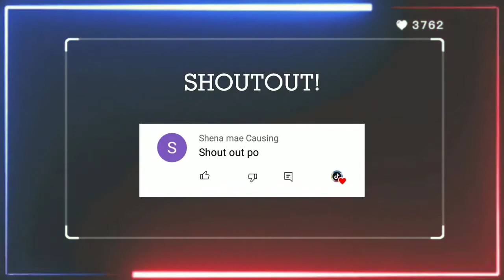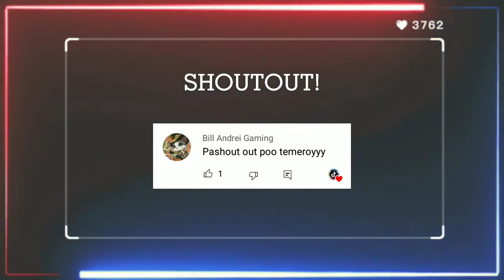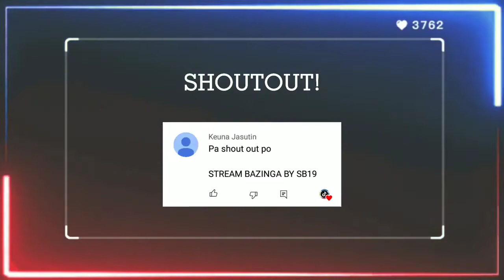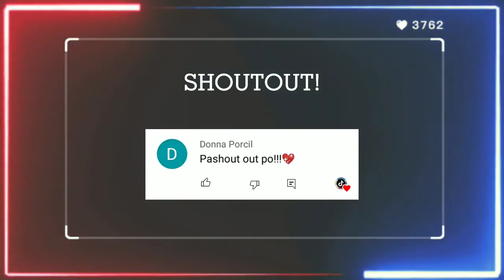Kiss Kiss | TikTok Dance Compilation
This video will show the TikTok dance compilation. Hope you will enjoy it!